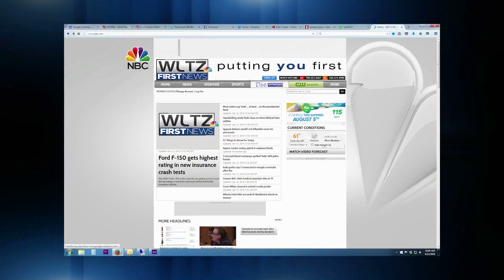WLTZ Web Page Bump